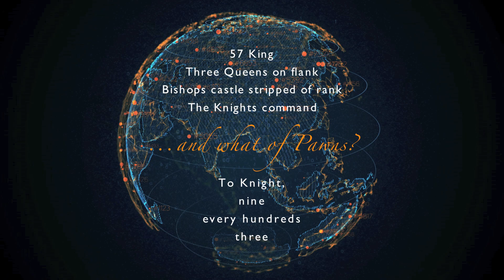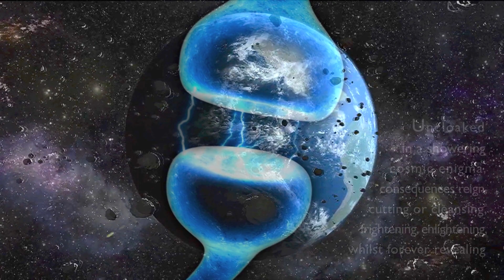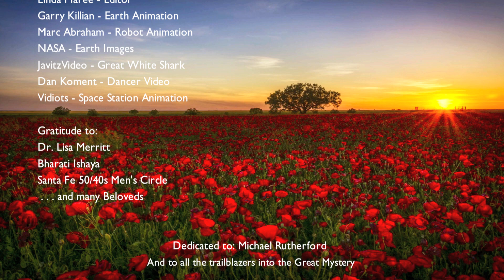. . . and what of Pawns?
HOW ARE YOU?  . . . if you are awake, and reflecting on the metamorphoses in our species, and in other species, at this pivotal moment on the terrestrial stage. May you and beloveds know Deep Peace through this pivotal passage in our collective.